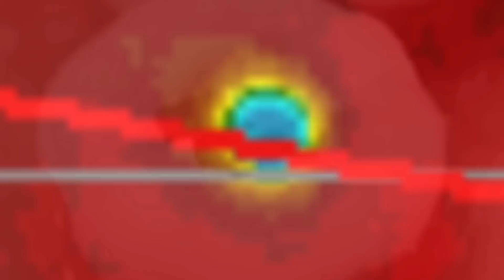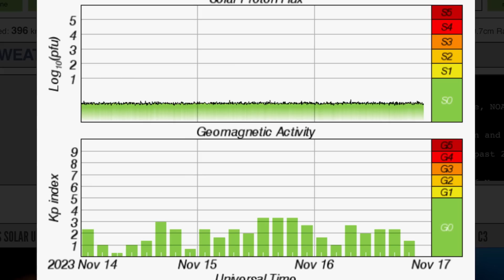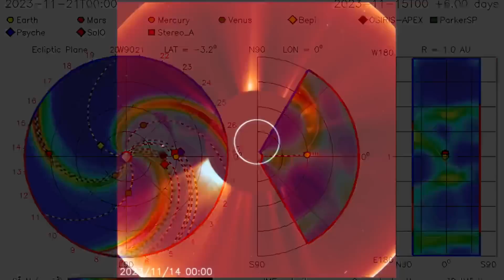EXTREME WEATHER EVENTS‼️ Earthquakes Today / Erupting Volcanoes and ZERO Sunspots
EXTREME WEATHER EVENT‼️ Earthquakes Today / Erupting Volcanoes and ZERO Sunspots
November 16 2023

5 Day not so normal World Weather forecast. Plus a look at spaceweather for today.